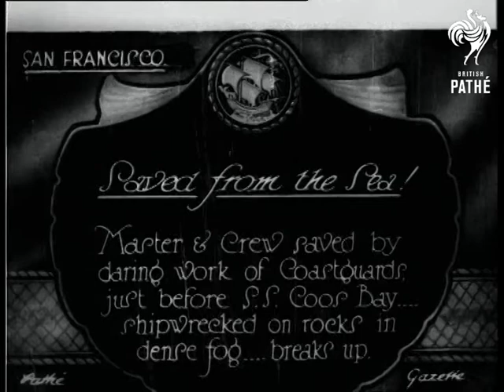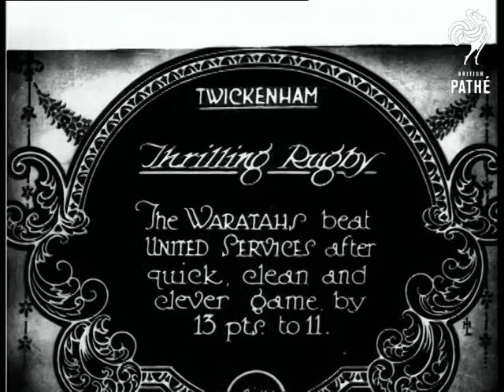Saved From The Sea (1927)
Item title reads: "Saved From The Sea! Master and crew saved by daring work of coast-guards, just before S.S. "Coos Bay" - ship-wrecked on rocks in dense fog - breaks up."

San Francisco, United States of America (USA).

L/S of a ship stuck on the rocks. C/U of the hole in the hull where the rock has pierced through. M/S of a small cannon fired. Men feed cables to set up the Breeches buoy. A man is rescued, carried across in the cradle of the Breeches buoy. The weather is foggy. A man scrambles up the cliff face as he lands from the buoy, half dragged uphill to be rescued.
 FILM ID:704.3